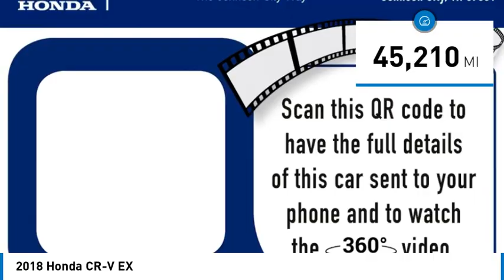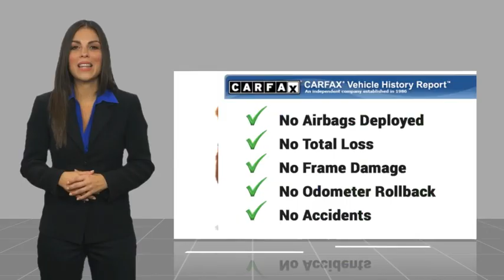2018 Honda CR-V EX Used H54386A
You'll love this 2018 Honda CR-V. This is a vehicle you'll want to take home. Call and get in touch with Johnson City Honda directly, and be the first to open the vehicle door today!